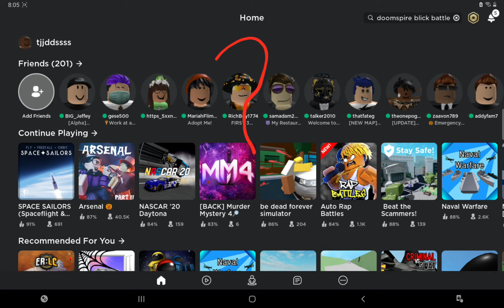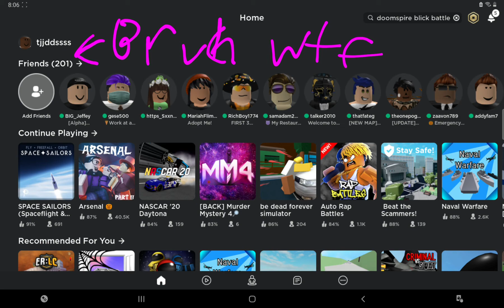HOW IS THIS POSSIBLE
201 frinds?!